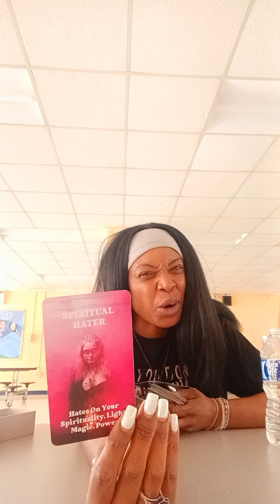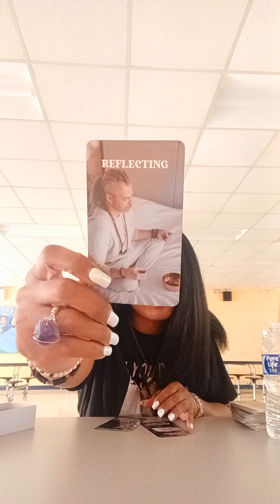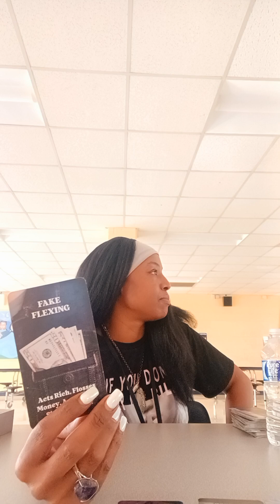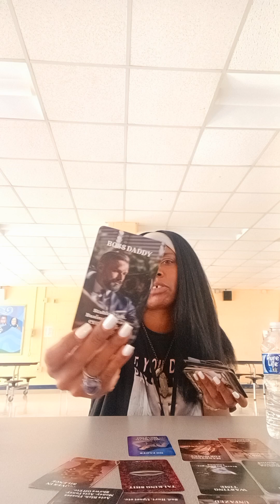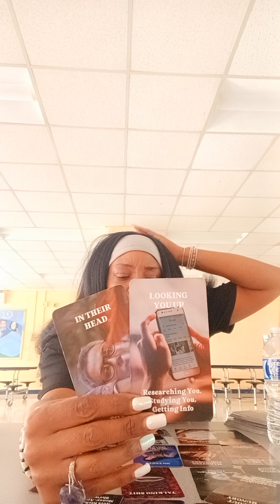Fire signs ♌️♈️♐️Vibe With Me ✨️🔮😌✨️